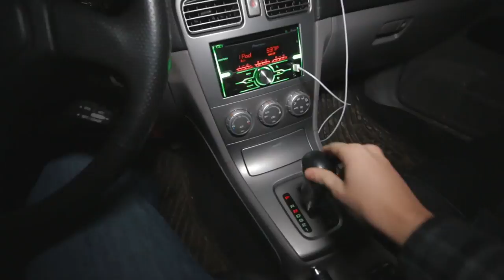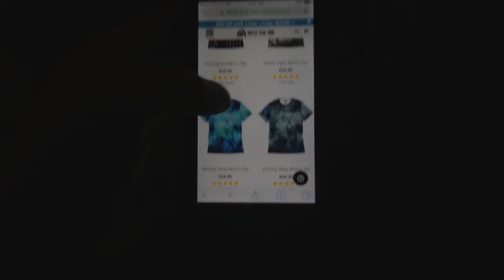Crazy long distance dart game! | Vlog 3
hey and welcome back! I headed over to Kyle's house to watch Fast and Furious but while we were waiting for Ash to arrive, we had a little fun with darts and a dart board!